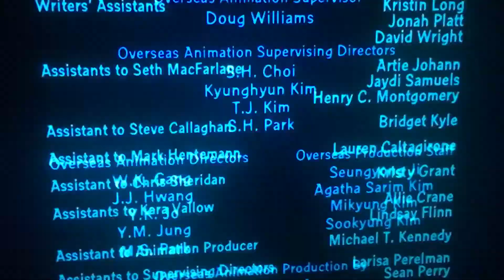Fuzzy Door Productions 20th Century fox television (2011)